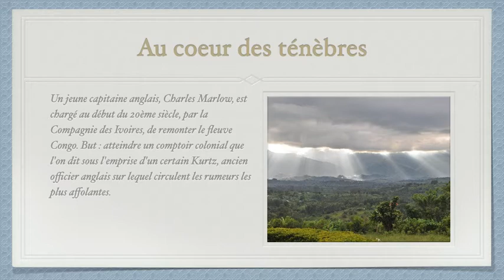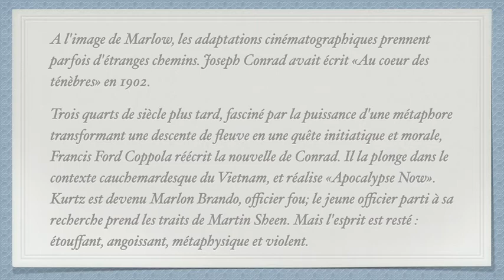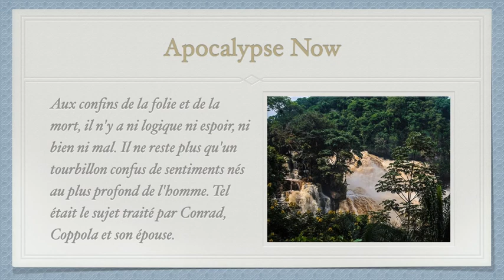Au coeur des ténèbres de Joseph Conrad Fiche de lecture en lien avec le film Apocalypse Now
Au cœur des ténèbres de Joseph Conrad : Fiche de lecture et lien avec Apocalypse Now de Francis Ford Coppola

Dans cette vidéo YouTube, nous plongeons au cœur des ténèbres de Joseph Conrad, un roman captivant qui a inspiré le célèbre film Apocalypse Now de Francis Ford Coppola. Cette fiche de lecture explore les thèmes majeurs et les personnages de l'œuvre, tout en mettant en lumière les liens fascinants entre le livre et le film.

Contexte et résumé du roman Au cœur des ténèbres

Au cœur des ténèbres, écrit par Joseph Conrad en 1899, est un roman qui nous emmène au cœur de l'Afrique coloniale. Conrad nous fait suivre le périple de Charles Marlow, un marin britannique engagé pour remonter le fleuve Congo à la recherche de Kurtz, un agent commercial mystérieux et charismatique. À travers les yeux de Marlow, nous découvrons les horreurs de la colonisation et les ténèbres qui sommeillent en chaque être humain.

Analyse des personnages principaux

Joseph Conrad peint dans Au cœur des ténèbres des personnages marquants et complexes. Charles Marlow est le narrateur et le protagoniste, dont le voyage nous révèle sa perception du colonialisme et de l'humanité. Kurtz, quant à lui, est une figure énigmatique qui représente l'incarnation même de la folie et de la corruption provoquées par le pouvoir. Les interactions entre ces deux personnages constituent le cœur du roman et mettent en lumière les conséquences tragiques de la colonisation.

Thèmes majeurs du roman

Le roman de Conrad traite de plusieurs thèmes universels, tels que la colonisation, la corruption, la folie et la dualité de l'homme. Au fil de l'histoire, nous découvrons les aspects les plus sombres de la nature humaine et la façon dont les individus peuvent être corrompus par le pouvoir et l'oppression. Conrad explore également la fine ligne qui sépare la civilisation de la barbarie et la complexité de l'expérience humaine.

Apocalypse Now et les liens avec Au cœur des ténèbres

Apocalypse Now, réalisé par Francis Ford Coppola en 1979, est un film de guerre épique qui s'inspire directement du roman de Conrad. Bien que l'intrigue soit transposée pendant la guerre du Vietnam, les thèmes et les personnages de Au cœur des ténèbres sont reconnaissables. Le personnage principal, le capitaine Willard (interprété par Martin Sheen), est chargé de traquer le colonel Kurtz (joué par Marlon Brando), un officier américain devenu fou et ayant créé son propre royaume au cœur de la jungle. Le film explore les mêmes thèmes que le roman, tels que la folie, la corruption et la dualité de l'homme, tout en offrant une critique de la guerre du Vietnam.

En résumé, cette vidéo YouTube vous offre une fiche de lecture détaillée et captivante du roman Au cœur des ténèbres de Joseph Conrad, en mettant l'accent sur les personnages, les thèmes et les éléments qui ont inspiré le film Apocalypse Now de Francis Ford Coppola. En explorant les liens entre ces deux œuvres majeures, nous vous invitons à vous immerger dans un univers où les limites entre la civilisation et la barbarie, la raison et la folie sont constamment remises en question. Cette analyse vous permettra de mieux comprendre les enjeux et les messages universels véhiculés par ces deux œuvres, et de les apprécier d'autant plus.

Alors, n'hésitez pas à visionner notre vidéo YouTube pour plonger au cœur des ténèbres de Joseph Conrad et découvrir les liens fascinants avec le film Apocalypse Now de Francis Ford Coppola. Vous y trouverez une fiche de lecture riche et complète qui vous donnera l'envie de (re)découvrir ces deux chefs-d'œuvre de la littérature et du cinéma.

Nous vous invitons également à partager cette vidéo avec vos amis et à nous laisser un commentaire pour nous faire part de vos impressions et de vos questions. Ensemble, explorons les profondeurs de ces œuvres incontournables et éclairons les zones d'ombre qui les entourent.